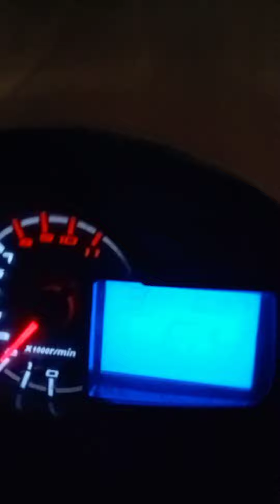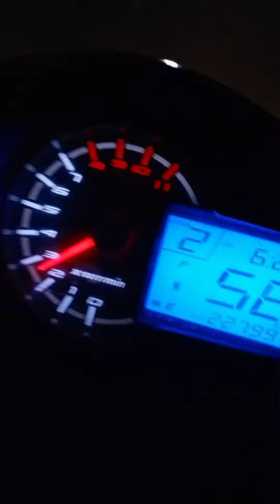May 16, 2022